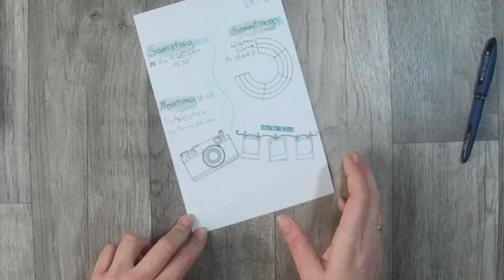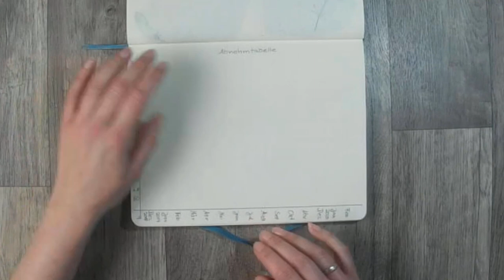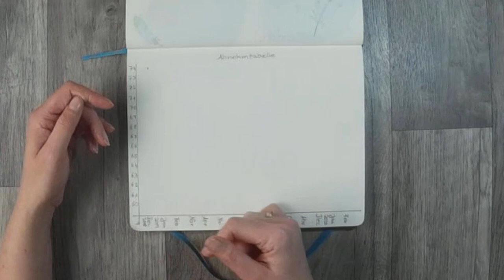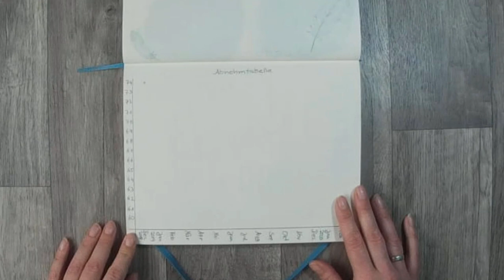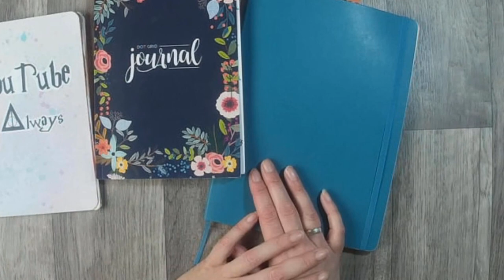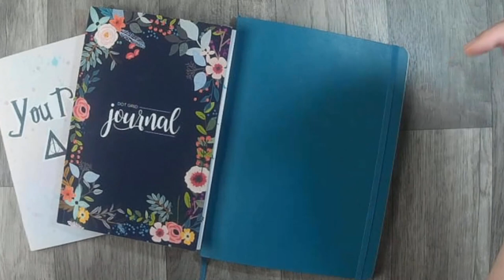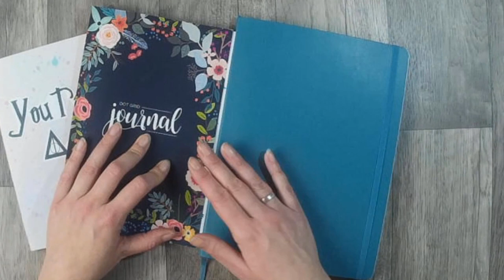Bullet Journal #003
Und schon geht es weiter.
Mein dritter Teil meines Bullet Journals und welche Überraschung, es war immer noch nicht das Finale Bullet Journal.

oder

z. B. Von Stampin Up:
Papierschneider - 36€
Papierfalter - 8,50€